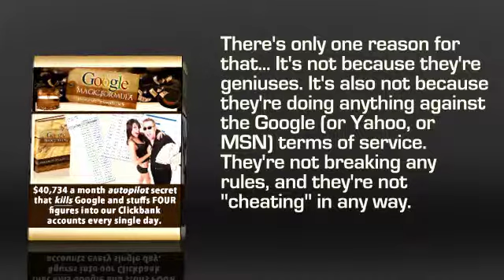Google Magic Formula